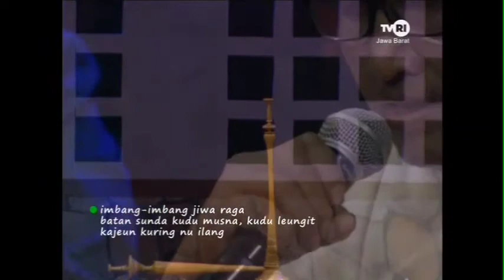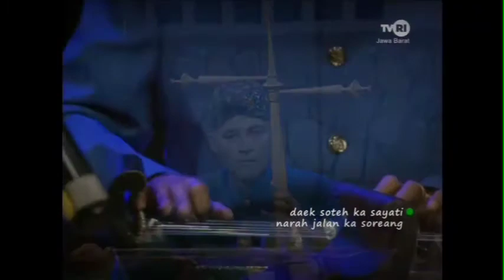Cianjuran laras Saléndro // LS. Galih Katresna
Pakempelan Tembang Sunda Cianjuran
"Galih Katresna" Kp. Lintung Cikalong Pangalengan Kab.Bandung

Pingpinan : Anda Suhanda
Asuhan : Jujun Hadisuwanda

@ TVRI JABAR

Juru Tembang:
1. Sari E Mustopa
2. Endang Supriatna

1. Karang Turu
2. Banjar Sinom
3. Hariring Tengah Peuting
B
1. Rakitan Pakuan
2. Erang Barong
3. Pangantian
C
1. Pakuan
3. Satria
3. Rénggong Malang

Pamirig :
Kacapi Indung : Jujun Hadisuwanda
Kacapi Rincik  :
1. Eeng
2. Asep Rudi
Rebab : Wawan Sapturi

Neda sihapunten audiona kirang merenah